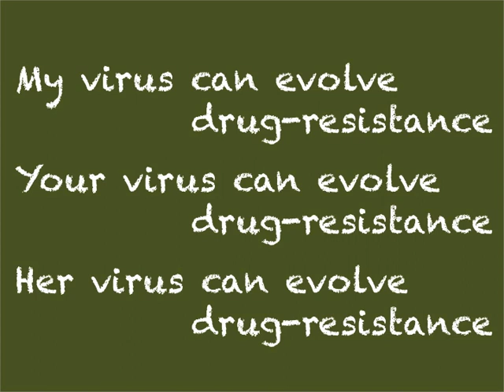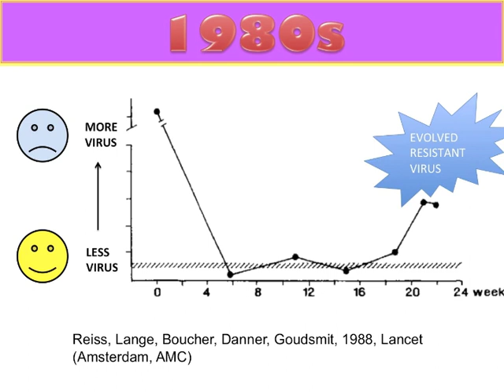PetchaKutcha HIV drug resistance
A science talk for a Friday-night audience in 6.40 minutes

Last Friday I gave a talk at the de Young museum. I had 20 slides and every slide was shown for exactly 20 seconds. So I had exactly 6 minutes and 40 seconds to tell the audience a story about my work on HIV and drug resistance. I love this kind of challenge!

The format is called PechaKucha.

May 2013, de Young Museum, Orange Nights.